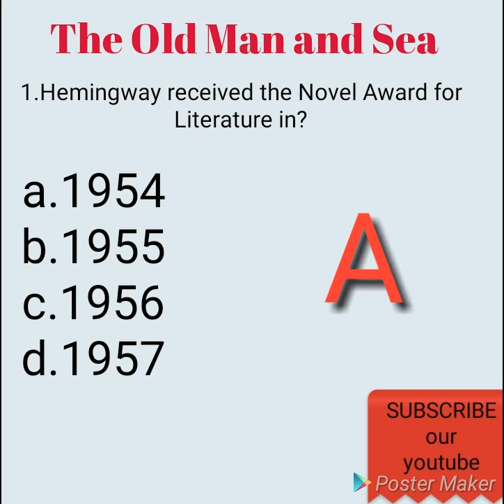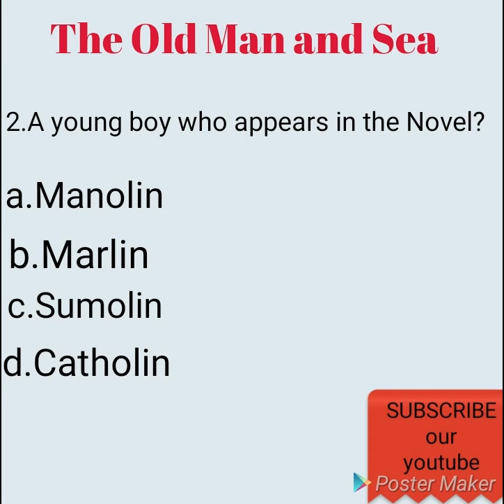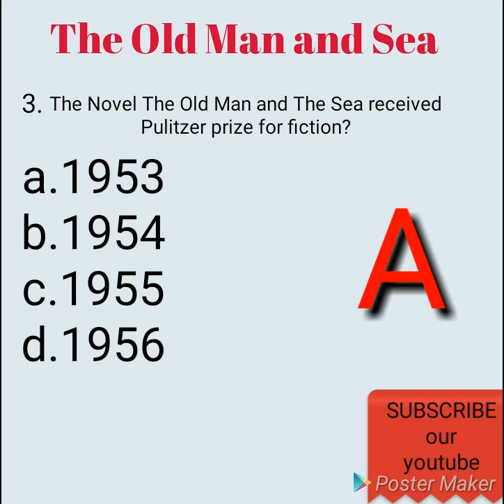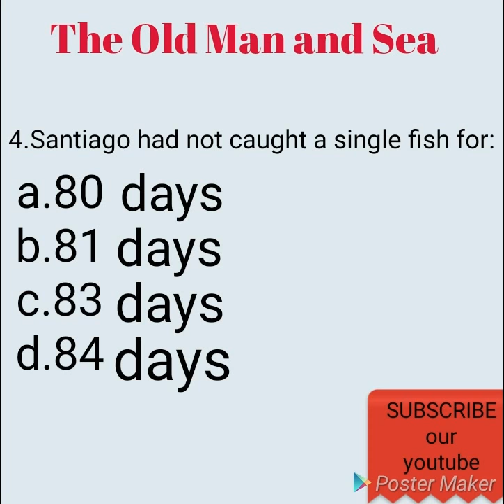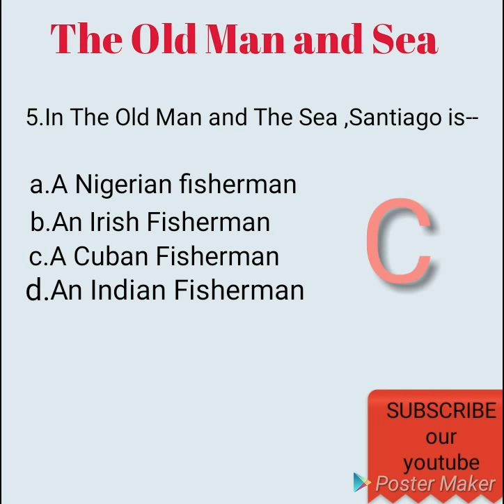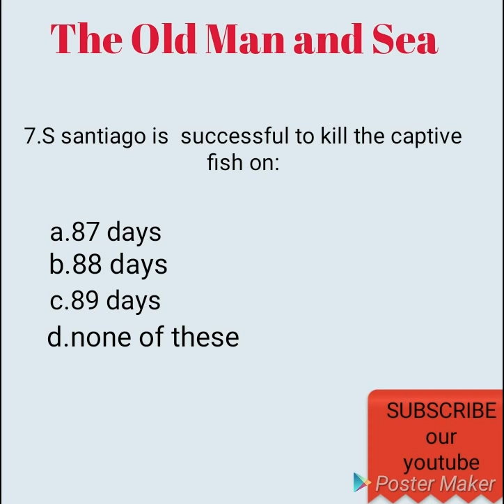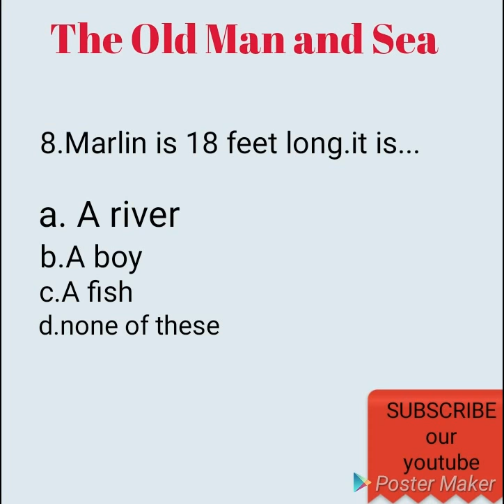The Old Man and The Sea by Ernest Hemingway... Objective questions answers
The Old Man and The Sea. Objective questions answers for LT GRADE exam 2018 and other competitive examination. for more video .